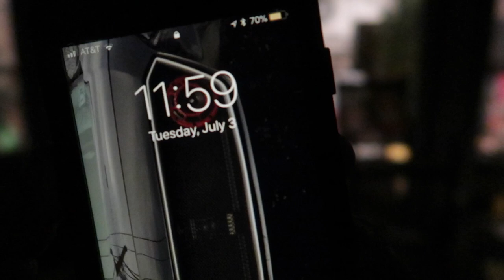HAPPY 4TH OF JULY | my girlfriend hit me with a roman candle!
HAPPY 4TH OF JULY! I hope you enjoy this short video. Even though my girlfriend hit me with a roman candle, I had a blast. Leave me some feedback!